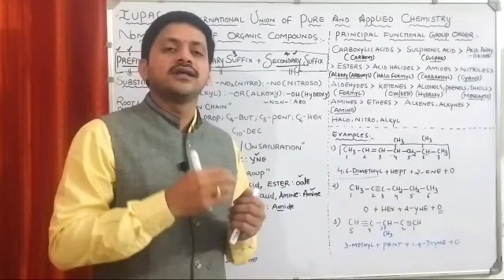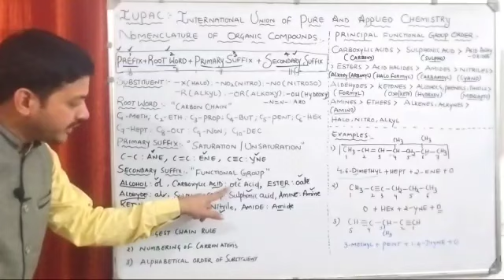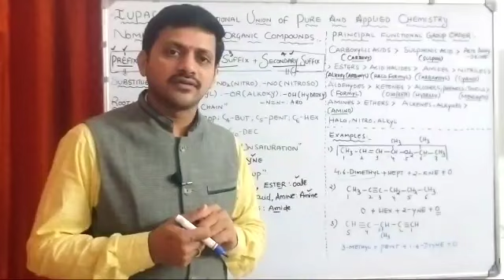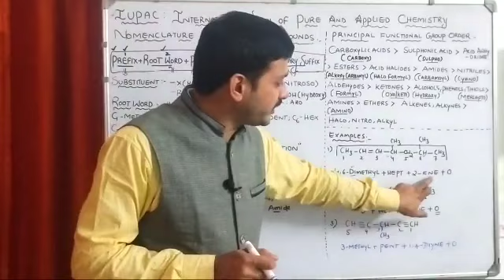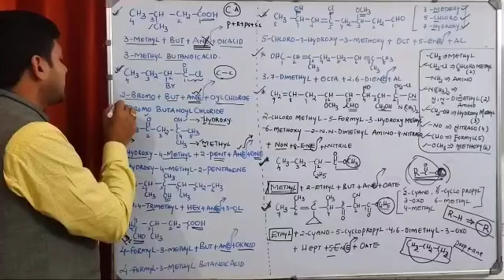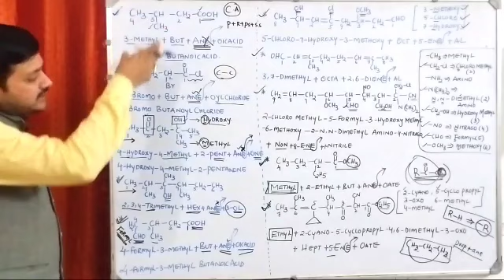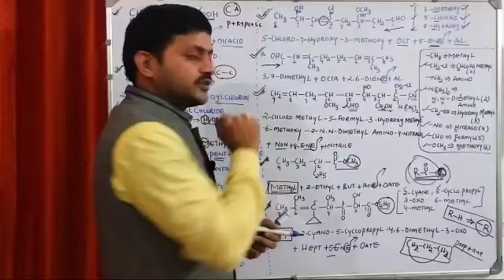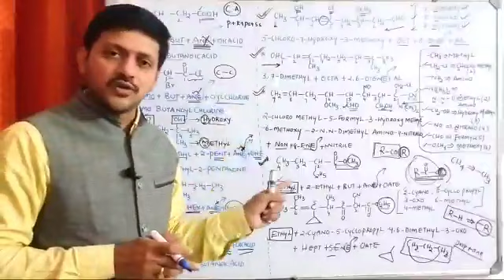Part-3: Organic Chemistry : IUPAC Nomenclature of Organic Compounds చాలా ఈజీగా నేర్చుకోండి